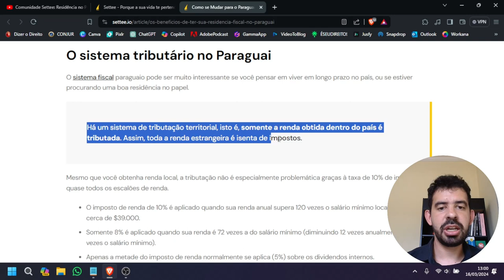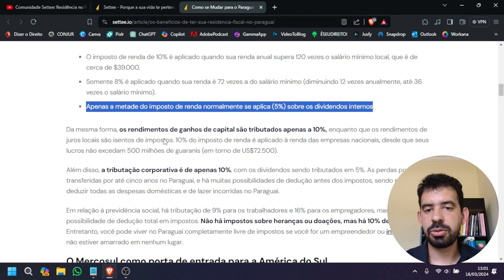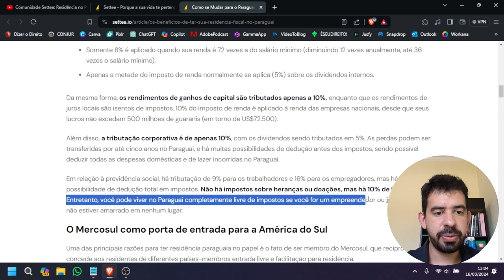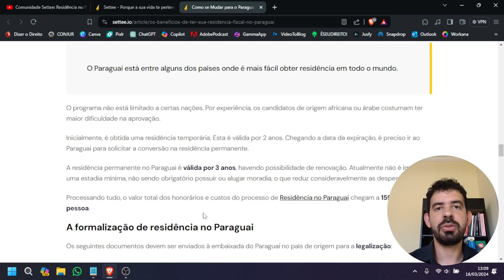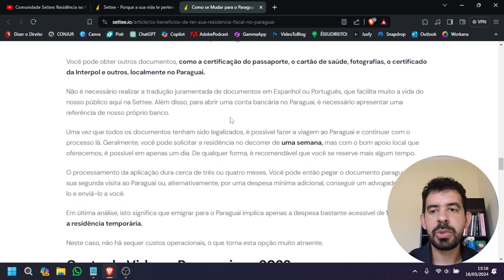COMO TIRAR RESIDÊNCIA FISCAL NO PARAGUAI? 2024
Se você está pensando em mudar de país ou busca uma alternativa para otimizar sua situação fiscal e tributária, este vídeo é para você! Neste guia, vou te mostrar como obter a residência fiscal no Paraguai, um dos destinos mais vantajosos para brasileiros.

🌎 Por que o Paraguai? Nos últimos anos, o Paraguai tem se destacado como um destino de imigração vantajoso. O processo de imigração é descomplicado, rápido e não requer traduções juramentadas. Além disso, os custos são significativamente mais baixos em comparação com outros países. Com uma economia estável e isenções sobre rendimentos obtidos no exterior, o Paraguai oferece liberdade e flexibilidade para quem busca novas oportunidades.

📝 Conteúdo do Vídeo:

Residência Temporária: O primeiro passo é obter a residência temporária, que permite testar as águas antes de se comprometer totalmente com a vida no Paraguai.
Documentação Necessária: Vou detalhar os documentos exigidos normalmente para o processo.
Cédula Paraguaia e RUC: Entenda o documento de identidade e o equivalente ao CPF paraguaio.
Residência Permanente: Como obter a residência permanente e se tornar um residente legal.
Benefícios e Considerações: Exploraremos os benefícios de ter residência paraguaia e se vale a pena como plano B.

00:00 - Curta, Inscreva-se, Comente e Compartilhe!
01:15 - Como Funciona a Tributação no Paraguai?
03:50  - Requisitos da Residência Fiscal Paraguaia

Se você está curioso sobre como é viver no Paraguai ou quer saber se essa é a escolha certa para você, não deixe de assistir! Deixe suas dúvidas nos comentários e compartilhe com quem também busca novas oportunidades. 🌟

👑 Seja Membro VIP por apenas R$ 7,99 e tenha acesso a Consultoria Jurídica Especializada, Vídeos e Itens Exclusivos, Prioridade de Resposta nos Comentários, Selos Personalizados e muito mais!

Faça sua contribuição de qualquer valor para nos ajudar a manter o canal e continuar trazendo mais dicas e novidades jurídicas para você:

Abraços,

Advogado